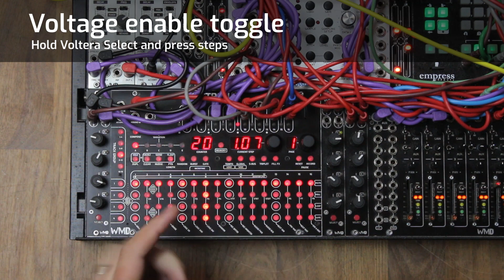WMD Metron - Firmware update 1.5 - Quick Reference Guide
A video with no fluff showing how to access the new features in Metron Firmware 1.5.